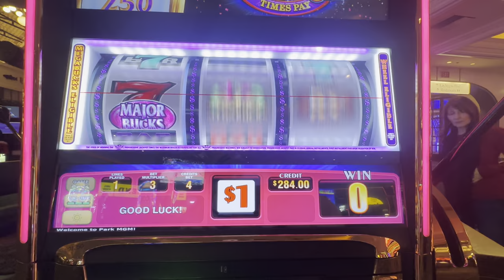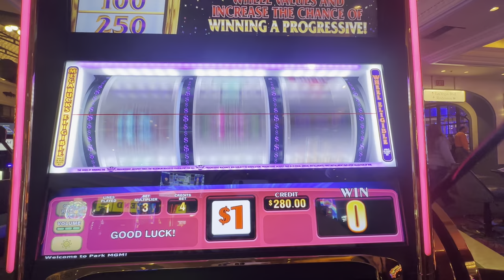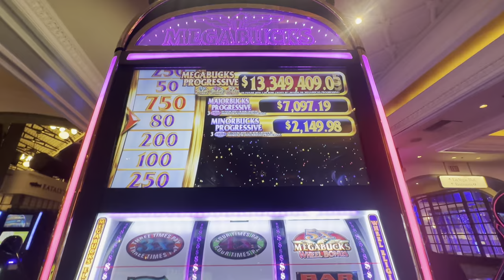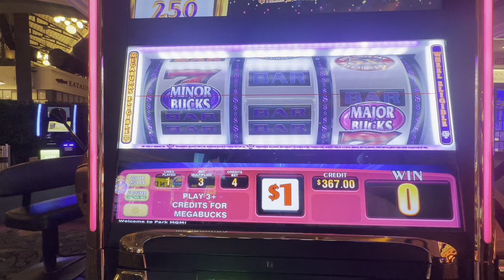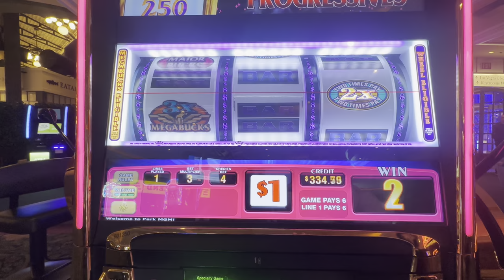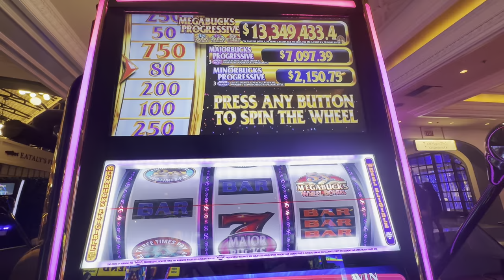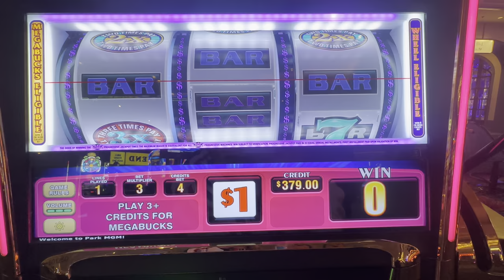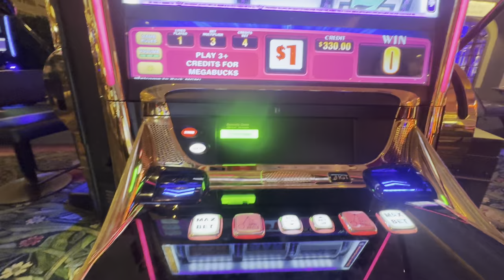I Played A MEGABUCKS Slot Machine On The Las Vegas Strip 🔥🔥🔥🔥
Watch this before playing a Megabucks slot machine at Park MGM Hotel & Casino in Las Vegas.